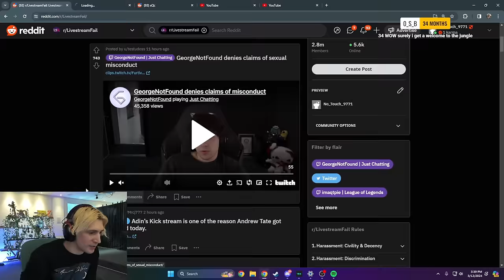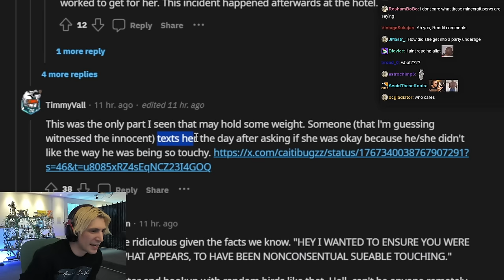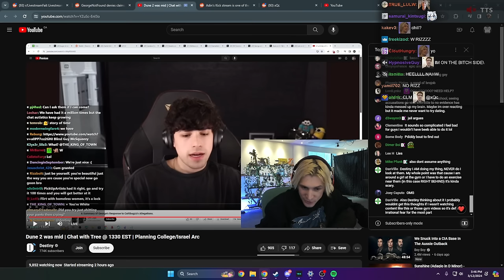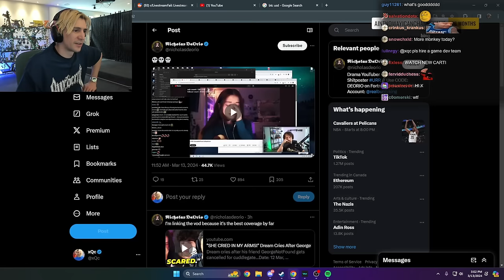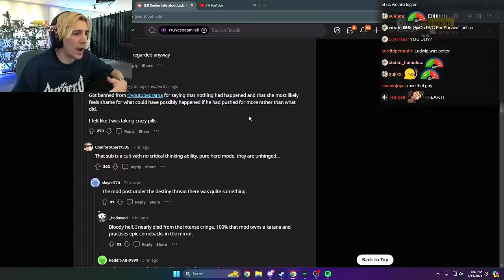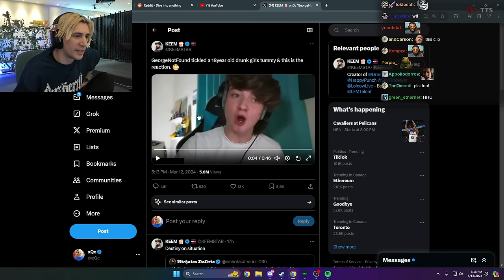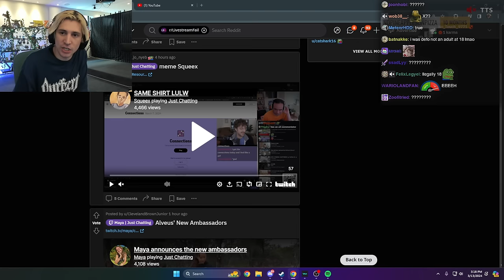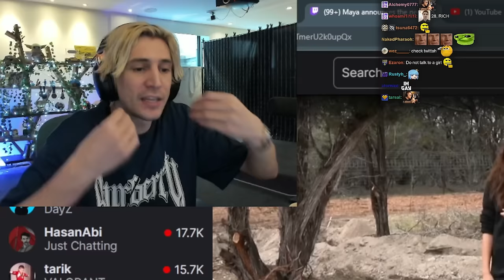Going Through the GeorgeNotFound SA Allegations So You Don't Have To